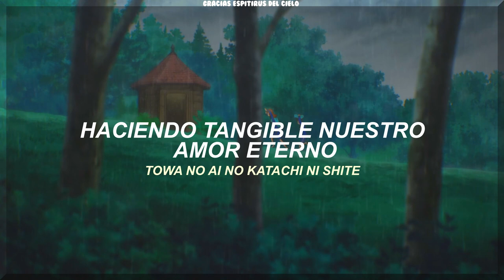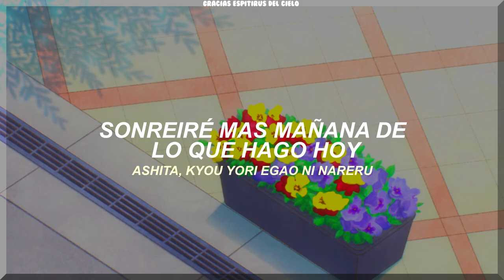Karakai Jouzu no Takagi san 2 ED 3 Kiseki (Sub Español) 『AMV』